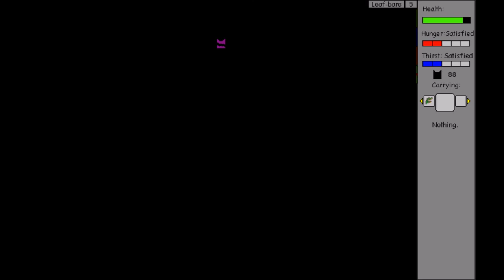Warriors: The Untold Tales | Episode 10- An Apprentice in Danger!!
Stormclaw is an ambitious young warrior in Thunderclan, filled with zeal and a love for her clan.  With the world wide open before her, she knows destiny awaits-- and is eager to venture into the unknown to discover it.  But in this world full of danger, one mis-step could mean the end of her legacy.  Will Stormclaw be able to rise above the unforgiving wild?  Or will her story end in disaster?

Thumbnail art and end music by Birdie @ Songheart Studios!